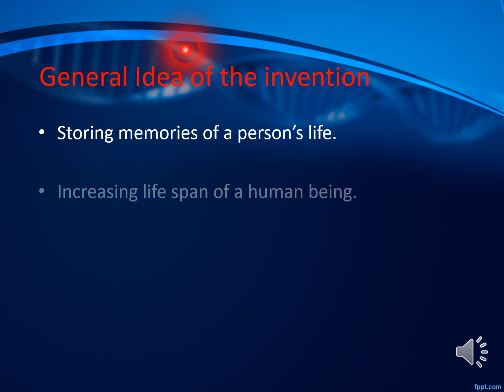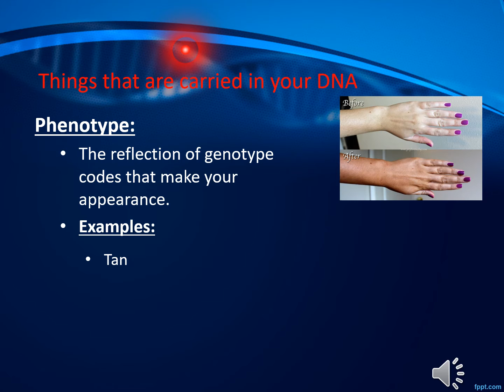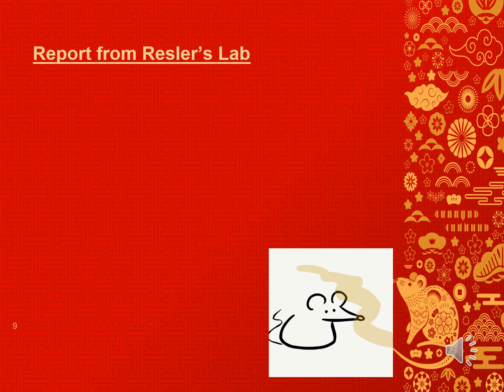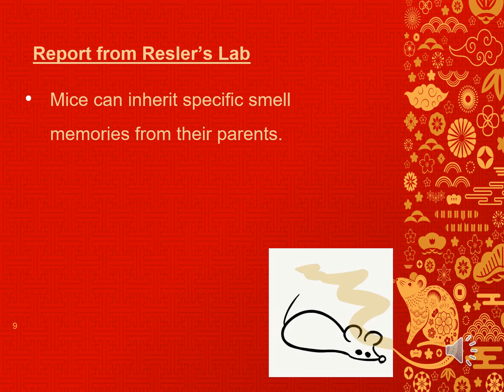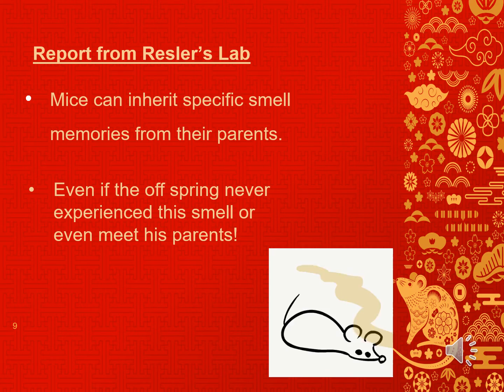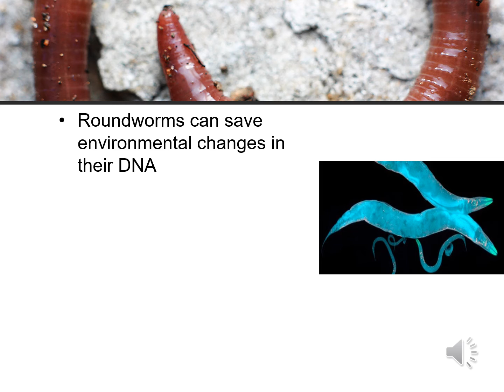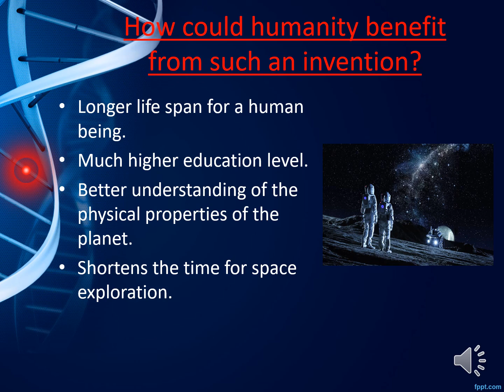Task 3 Seminar (Genetic memory)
Done By:
Ahmed Habib
Ahmed Osama
Mahmoud Fawzy
Omar Abuelfadl